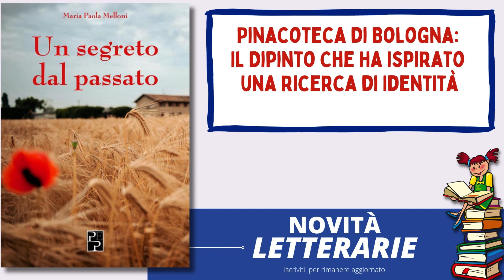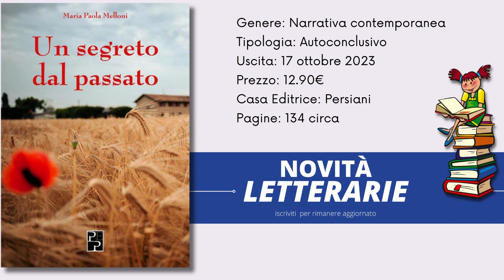Libro Un segreto dal passato, della scrittrice Maria Paola Melloni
Amici lettori benvenuti in questa novità letteraria il libro Un segreto dal passato,  della scrittrice Maria Paola Melloni